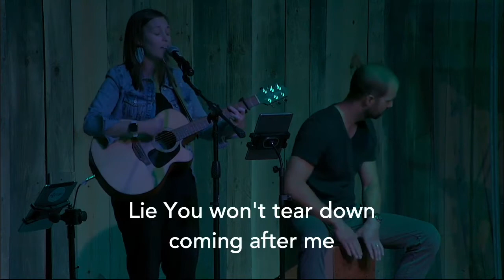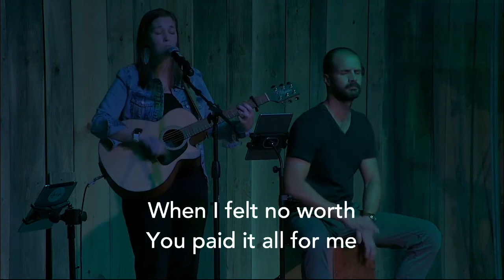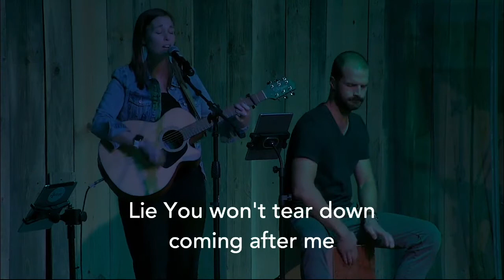God Never Gives Up On You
Running away...have you ever felt like running away? This video is about a story of a young girl that ran away, fell into trouble, and then found her way back home. It is never too late to turn back because God never gives up on you. God always forgives you. God always loves you. Those are truths to focus on.